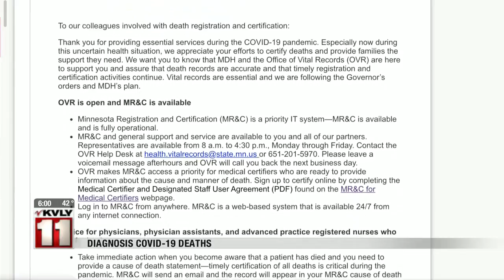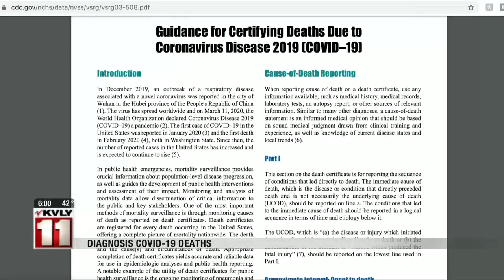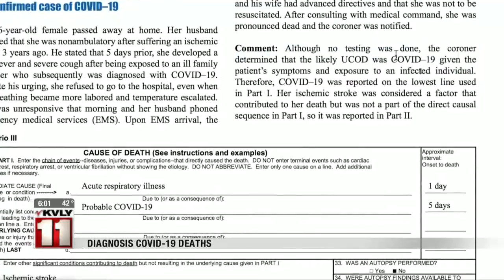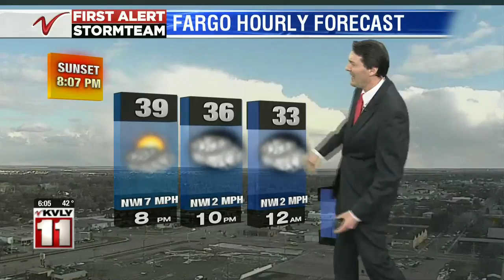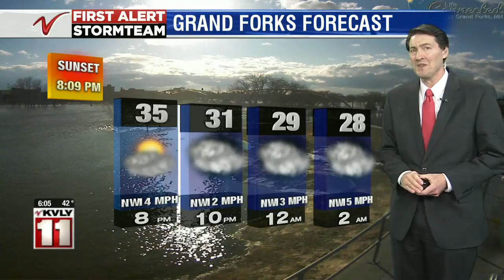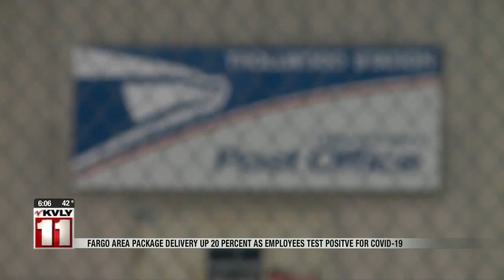News 600PM News Part 1 April 8